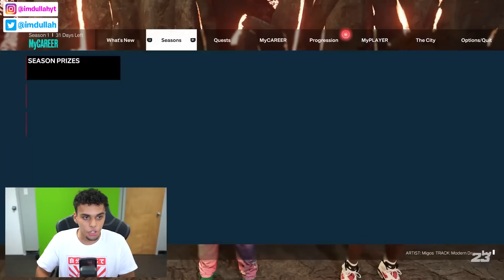NBA 2K23 MyCAREER PS5 #32 - 2K Cover Athlete Endorsement!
Episode 32 of the NBA 2K23 MyCareer series featuring Abdullah Ali is here. In this video we unlock an endorsement to become the cover athlete of NBA 2K24. After that we work to get to 95 overall and play a game against at the Phoenix Suns!